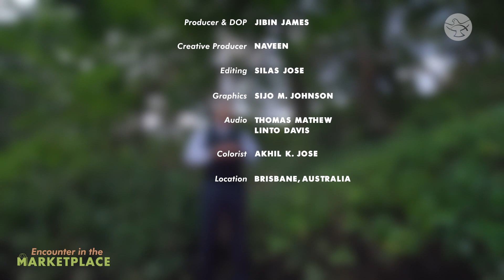Be Prophets of Hope! | Br. Damien Price | Encounter in the Marketplace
When we are on fire with God's love,  hope will be enkindled in people's hearts.  Our call is to become people of hope, to be salt of the earth.  Watch Br Damien Price speaking in the 9 PM Talk Series “Encounter in the Marketplace.”